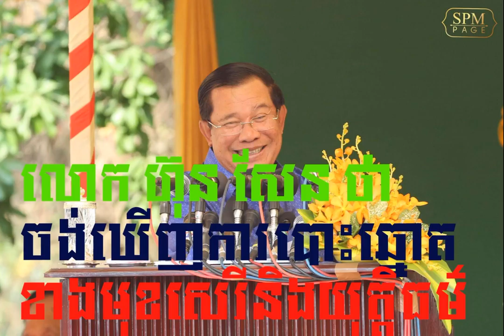Cambodia Hot News: VOD Voice of Democracy Radio Khmer Afternoon Monday 03/27/2017